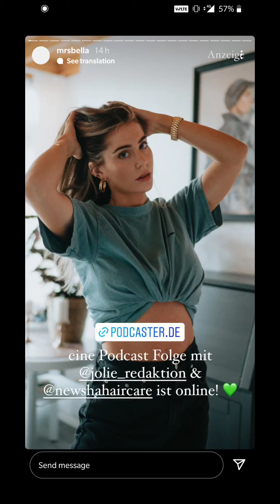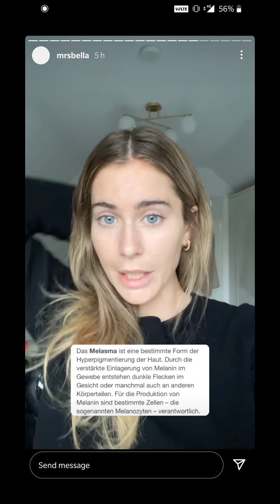Hyperpigmentierung Behandlung 🌝 MRS. BELLA Instagram Story